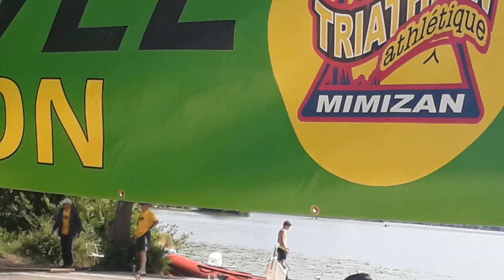1er triathlon Aline Mimizan 2019 partie 2